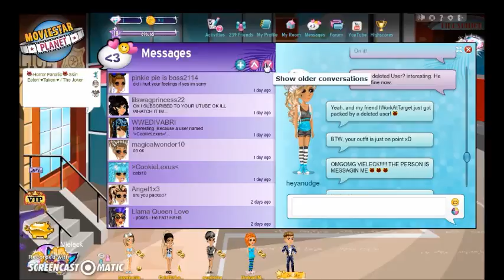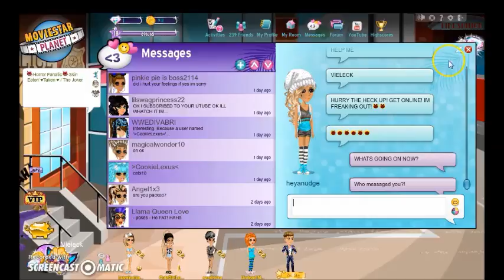Is the same hacker back for more? Or is it someone else?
Very stressed out, but will still make a video for you guys. So my fellow fan 'heyanudge' seems to messaged by possibly the same hacker that hacked 'bluebabyXDD' Or is it someone different...?

There has been an update on the convosation between the hacker on 'bluebabyXDD's' account and me. If you guys would like to see the whole convosation, comment or msg me on MSP.That session will be in a seperate video .

Add my fan! : 'heyanudge'

-Greg